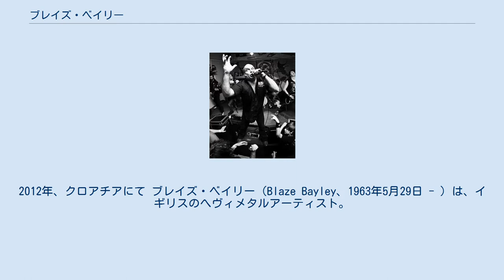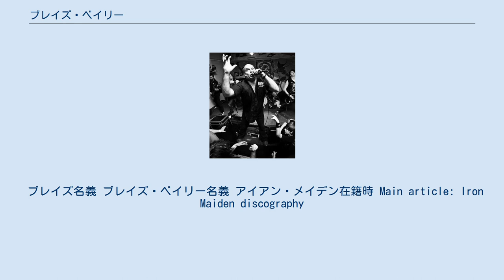ブレイズ・ベイリー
アイアン・メイデンのメンバー
2012年、クロアチアにて ブレイズ・ベイリー（Blaze Bayley、1963年5月29日 - ）は、イギリスのへヴィメタルアーティスト。
イギリスのヘヴィメタルバンド、アイアン・メイデンの元メンバーとして知られる。
 イギリス・バーミンガム出身。
ウルフズベインを経て1994年にブルース・ディッキンソンの後任としてアイアン・メイデンに加入、翌1995年の「Xファクター」でデビューしたが、ブルースとの声質やヴォーカルスタイルの違い、「Xファクター」はプログレッシヴ・ロック的要素の濃い楽曲が多かったことから、楽曲との相性の悪さゆえにファンから不評だった。
1998年の「ヴァーチャル・イレヴン」も評価は芳しくなく、その影響でライブ規模も縮小。
翌1999年ブルースの復帰に伴い脱退。
 メイデン脱退後、2000年に自身のバンド、ブレイズを結成、1stアルバム「シリコン・メサイア」をリリース。
それ以降は自身の図太い声とワイルドな歌唱を生かし、新たなファンを獲得、現在も精力的にライブ活動をこなしている。
また、ヘヴィメタルおよびメイデンの再人気により、黒歴史扱いだったブレイズ時代のアルバムも再評価されブレイズ個人のライブでもメイデン在籍時の代表曲なども披露されている他、メイデンもライブツアーでブレイズ時代の代表曲を披露する機会も増えている。
 ブレイズ名義 ブレイズ・ベイリー名義 アイアン・メイデン在籍時 Main article: Iron Maiden discography